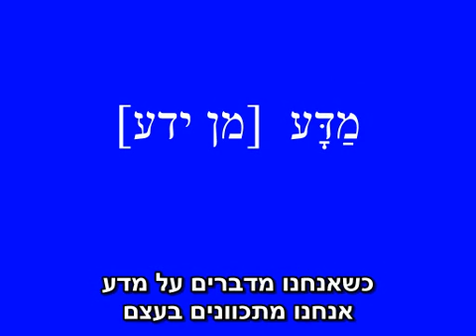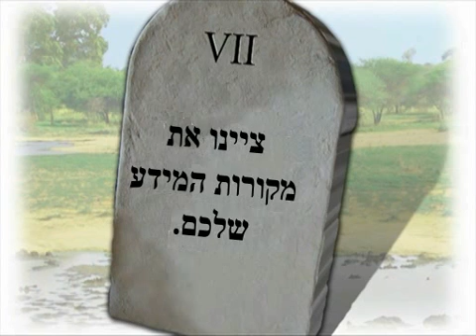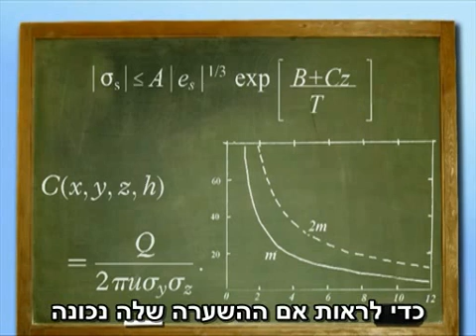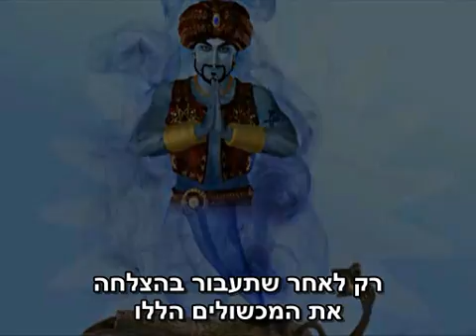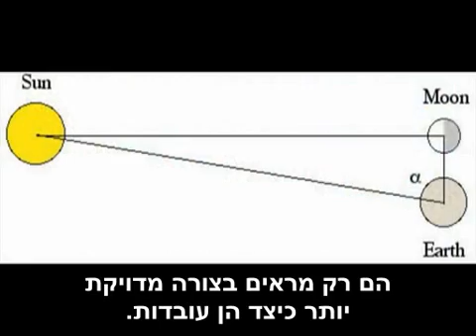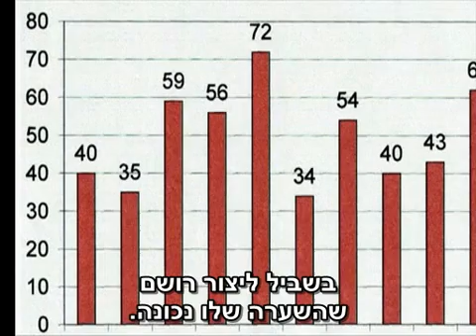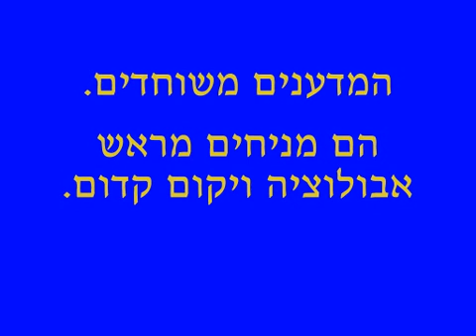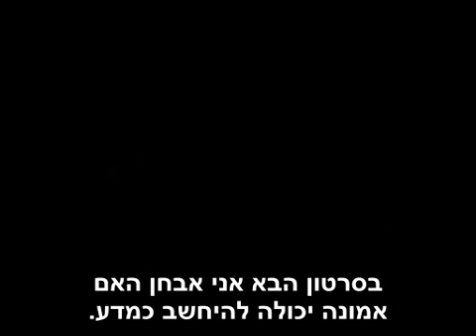10 - השיטה המדעית מוסברת בפשטות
הסרטון העשירי בסדרה 'made easy' של potholer54 שמסבירה את הראיות למוצאנו, מהמפץ הגדול ועד לנדידה הגדולה מאפריקה. הסרטון מסביר כיצד אנחנו רוכשים את הידע הזה, וכיצד רעיונות הופכים מתחושות בטן במעבדה לתיאוריות מקובלות הנלמדות בבתי ספר.
לערוץ של פוטהולר54:
תרגום: בן קלה